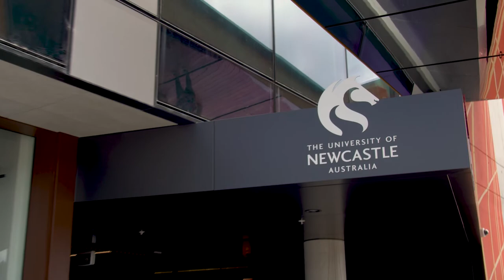Central Coast Clinical School and Research Institute - Behind the Artwork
The design and construction of the Central Coast Clinical School and Research Institute (CCCSRI) building in Gosford NSW, has had collaboration and consultation at its core.

All design elements and artwork acquired for CCCSRI were created by First Nations Artists, and the final collection represents the diversity of contemporary art from Indigenous communities across Australia. The CCCSRI Collection includes seventy-four unique artworks throughout the building, here we share with you a small sample of what is featured throughout the building.

Acknowledgement of Indigenous culture on the Central Coast and early consultation with Darkinjung Elders and the Lands Council informed the building and its interior spaces, wayfinding and artwork. Place is central to the design of the building and the elements that ascribe the fit out and artwork acquisition, ensures cultural visibility that reflects the partners and CCCSRI’s commitment to respect and acknowledgment of Country.